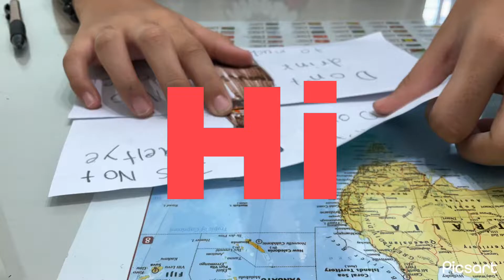Watch me do this like thing [ Lek what is called ]